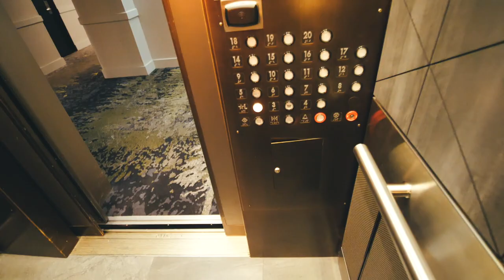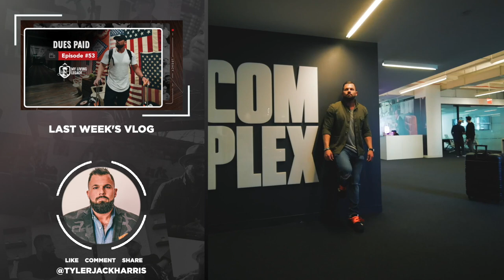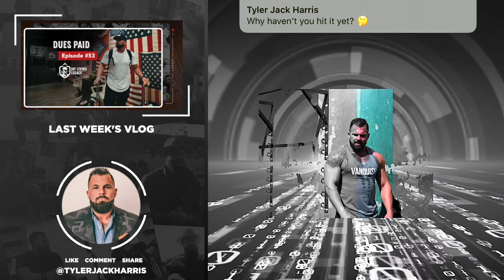Coast to Coast | My Living Legacy | Ep. 54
Perfect execution of 75Hard has been challenging, due to my chaotic travel schedule. This week going from East to West Coast added another level to the complexity and intensity.

Pulled it off flawlessly.  Onto the next adventure!